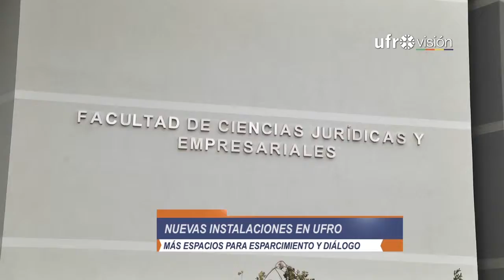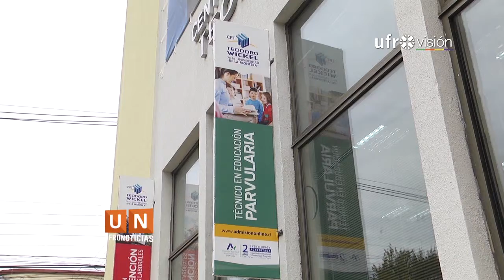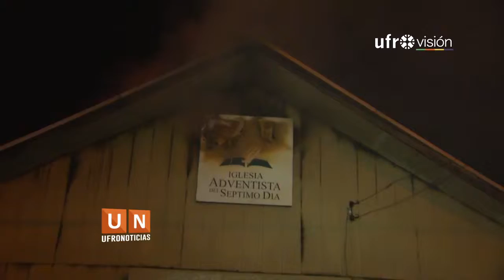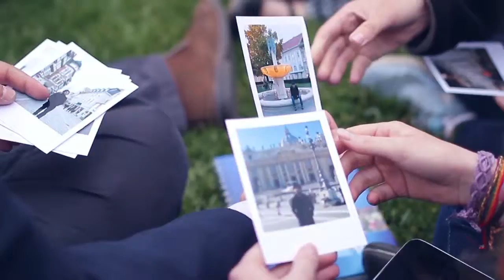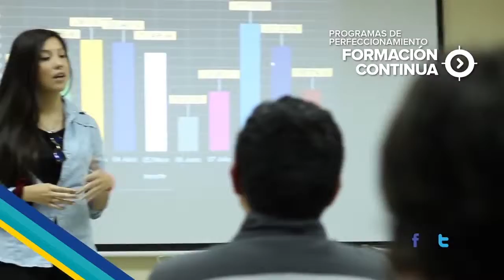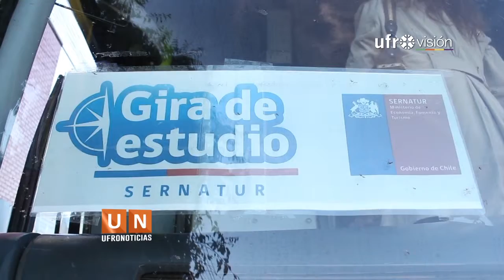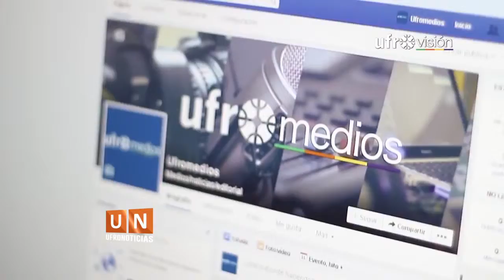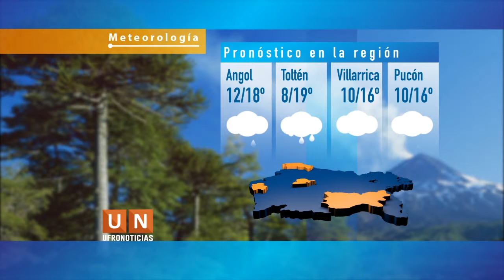Ufromedios - Edición Central (13 de abril de 2016) | UFROVISIÓN